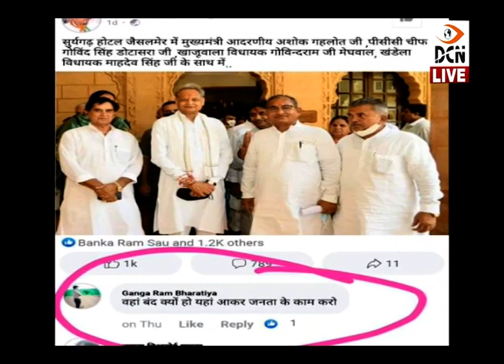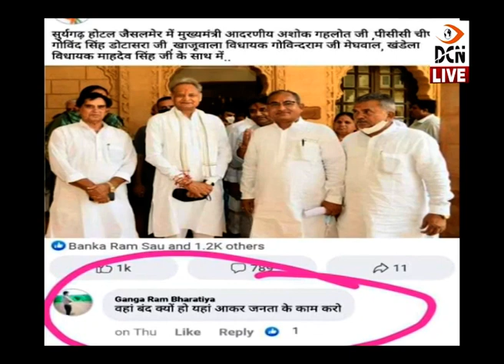बाड़मेर में सरकार के खिलाफ टिपण्णी करने पर शिक्षक को किया गया एपीओ, चौहटन विधायक ने दिया बड़ा बयान